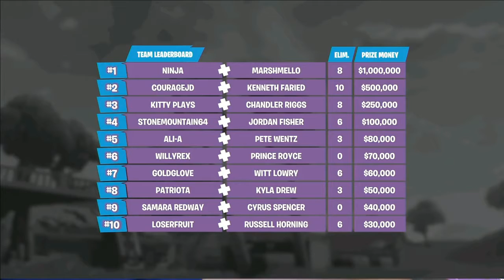Fortnite PRO-AM || Tornero E3 || PARTIDA BENÉFICA || Los ganadores de 1.000.000 de dolares!!!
Hola chicos espero que les guste el video y que lo vean si se perdieron el torneo y para que no halla problema de derechos de autor aqui les dejo los canales de los creadores